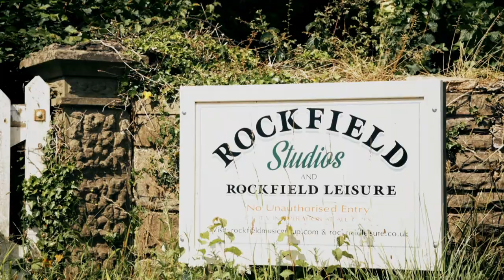Paul Oxley's Unit - Laugh (Official Video)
Paul Oxley's Unit – Laugh (3:00)

Paul Oxley - Vocals, Acoustic Guitar
Uffe Enberg - Electric Guitars
Kjell Ekholm – Bass
Nicke Björkqvist – Drums
Rob Dominis – Keyboards
Brian Hammond – Piano
Janne Romberg – Percussion
Hamish Barry - Cello

Filmed at Rockfield Studio's, Monmouth Wales
Videographers: Sebastian Roberts & Mitchell Williams
Editors: Sebastian Roberts & Paul Oxley
Grade or Colourist: Mitchell Williams
Drone shots - Salal Productions
Produced by Niklas Rosström & Paul Oxley for
Perfect Monday Media and Starshape

Programming - Janne Hyöty & Paul Oxley
Backing Vocals – Paul Oxley & Lori Campbell
Written by Paul Oxley
Produced by Janne Hyöty & Paul Oxley
Recorded at Rockfield Studios, Wales
Engineered by Joe Jones
Additional tracks at Wolftrack Studio’s, Ekenäs, Finland
Engineered by Toffe Dahlström
Mixed by Janne Hyöty at Sugar House Studios, Vaasa
Mastered at Chartmakers by Svante Forsbäck
Cover design by Olly Oliver
Band Photo by Niklas Rosström
Special thanks to Daniel Berger / Bistro Höijers

ISRC code: FIST12200001
Product Id: STRPA0022
Laugh - lyrics
I feel down, I feel listless, I need space, I need distance. A cold beer but still sober, I'm lost, it's over.
Can't find my user name, you say it rhymes with Marlowe. You are the meter maid and I will follow.
Oh, I love it when you make me laugh. Bring on the plastic flowers.
To be, or not to, could be my motto.
To sleep or wake up, take off this makeup.
You call me Romeo, I know I could be sweeter. I cry for Juliet but call you Rita.
Oh, I love it when you make me laugh. Oh this could last for hours.
Wrap me up in hand me downs, red balloon and baggy trousers. Maybe I could try to fly away.
Instrumental
Breakdown. - You are the silver lining
Oh, I love it when you make me laugh. Free from my ivory tower.
Oh this could last for hours.